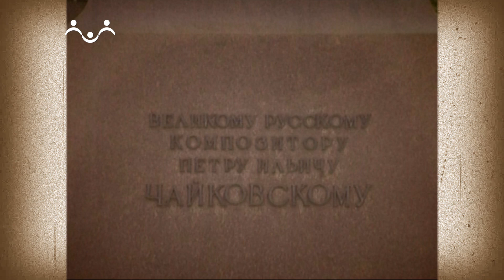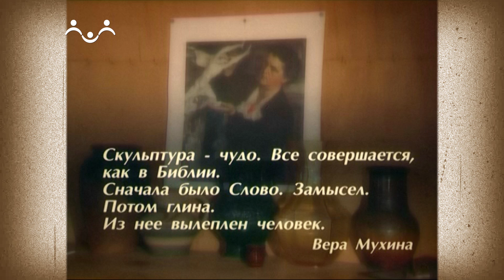Портрет. В.Мухина. Наследие великого скульптора